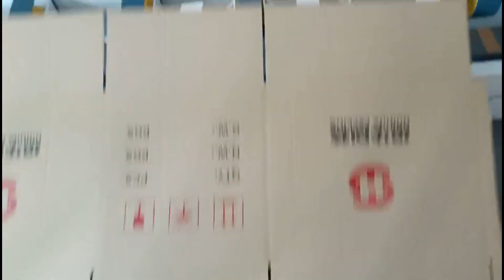Lead Edge Feeding 3 colors printing slotting machine with stacker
Automatic lead edge feeding
3 colors printing
Computer controlling slotting unit
Vibrator stacker